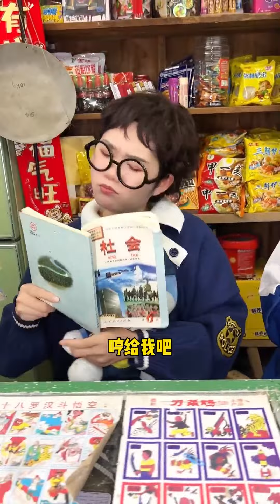大寶總算自作自受了，什麼都要搶大壯的，真是個壞蛋【童年時光機】